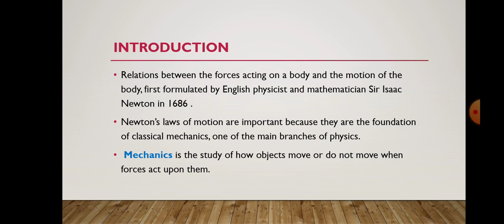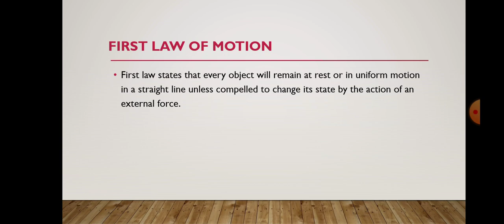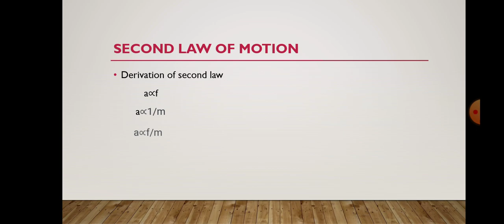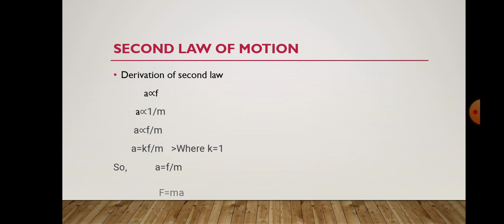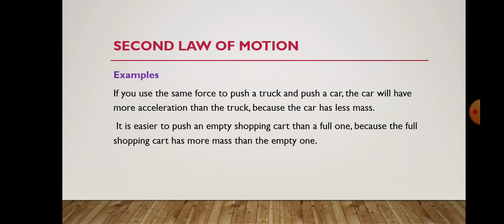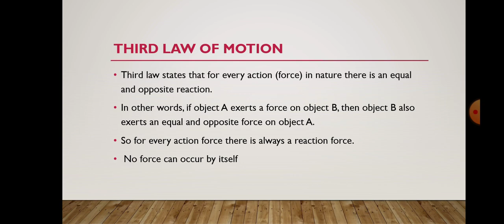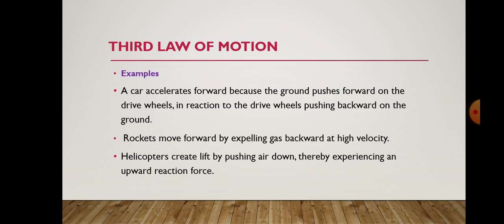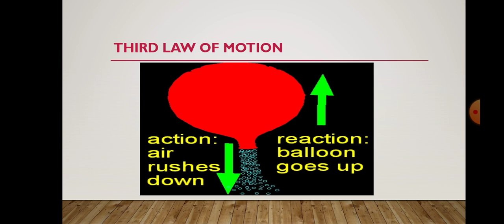newton's law of motion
in this video we try our best to explain laws presented by sir Isaac Newton .which is important topic and also laid the foundation of mechanics